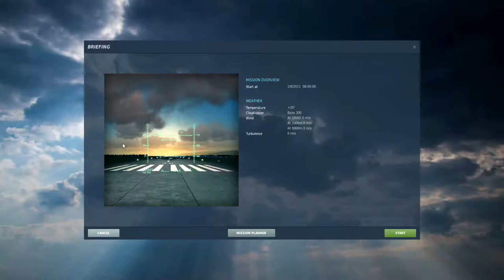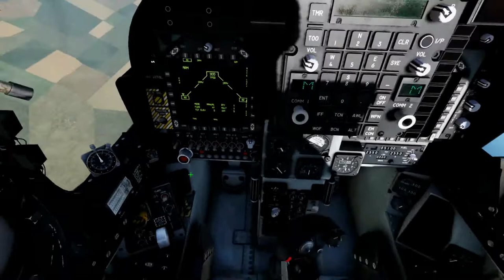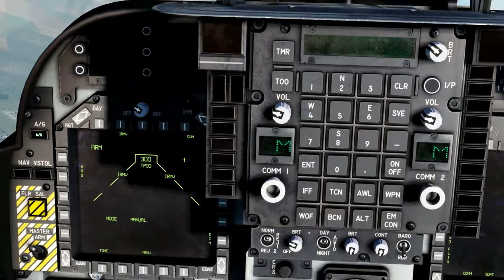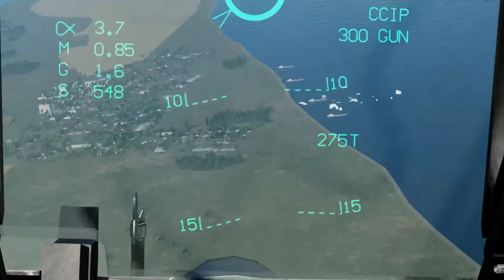SNAKEYE GAMING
PART 2 OF A MISSION BEING MADE ALL AIRCRAFT AVAILABLE,

UN choppers are being attacked on uncovering ships being used to transport weapons, troops and armour

Razabaams AV8B Armour/artillery strike , destroy the rail yard used for bringing weapons and armour in, provide cas on the beach head,  put a strop the rebels

PART 2 WILL ICLUDE HARRIER STRIKES ON THE AIR DEFENCE AND ARTILLERY GROUPS PROTECTING KEY AREAS, WITH ARTILLERY STRIKING CIVILIAN POPULATIONS AND ARMOUR BLOCKING RAIL LINES AND ROADS WHICH PROVIDE THE MAIN LOGISTICS FOR THE AREA.